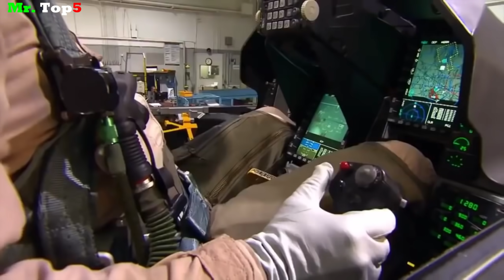Top 10 Empresas Militares de Aeronáutica más Poderosas del Mundo.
En este nuevo video conoceremos a las 10 mejores empresas que se dedican a la fabricación de aviones de combate y sistemas relacionados.